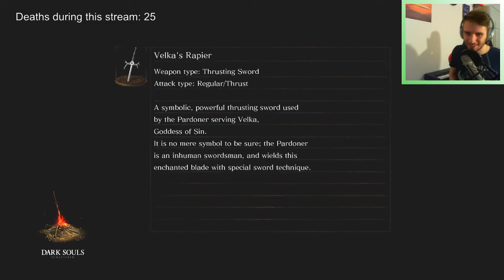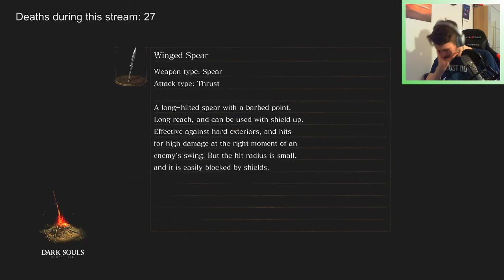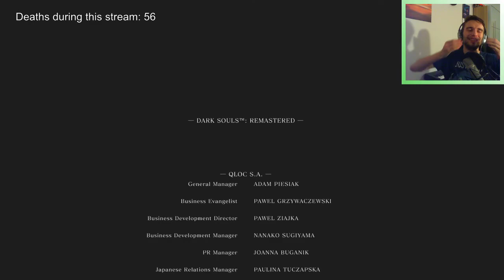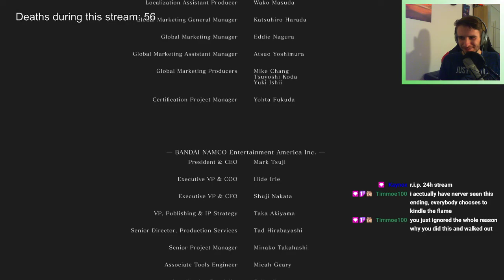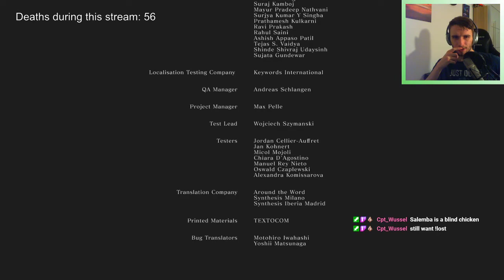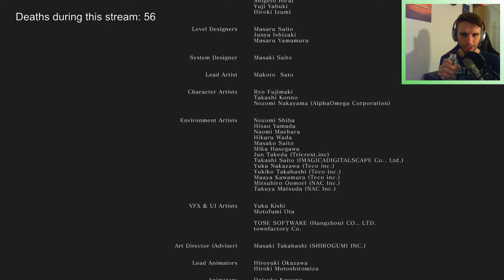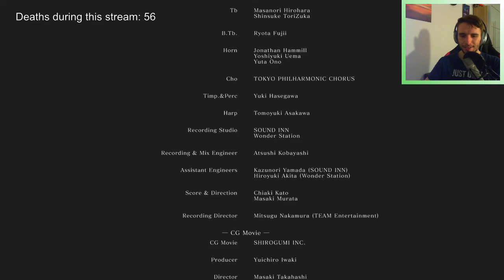VOD 11.03.2021 - Dark Souls 1 Remastered | Stream 11